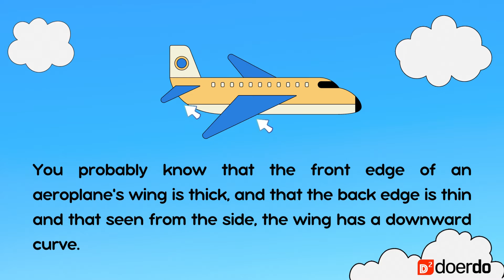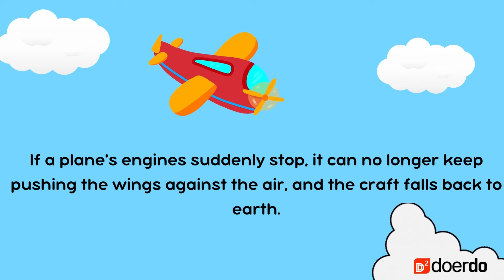Primary Science / Curious Minds / What keeps an airplane up in the sky